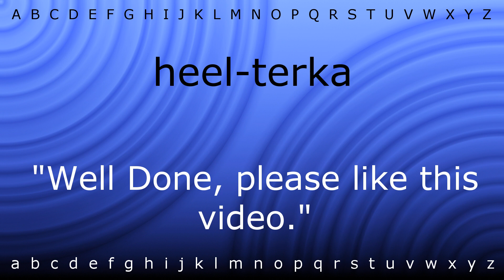Here I will show you how to say 'heel-terka' with Zira.mp4